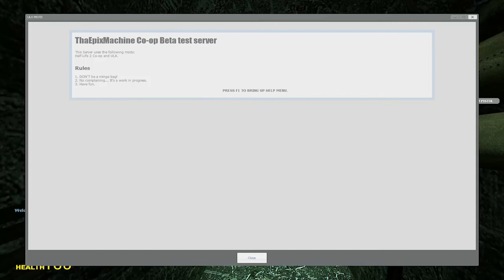Everyone Falls To There Deaths - (Half Life 2 Coop Campaign) Part 4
The player again picks up the crowbar of research scientist Gordon Freeman, who finds himself on an alien-infested Earth being picked to the bone, its resources depleted, its populace dwindling. Freeman is thrust into the unenviable role of rescuing the world from the wrong he unleashed back at Black Mesa. And a lot of people he cares about are counting on him. Coop time.

President Raptor and the gang are at it again with a whole new adventure based in the video game world will they live or die or just mess up watch to see here on this video.
Read on but you're free to choose to or not